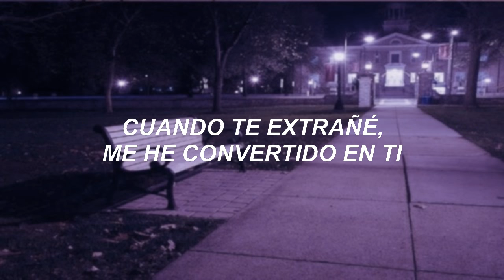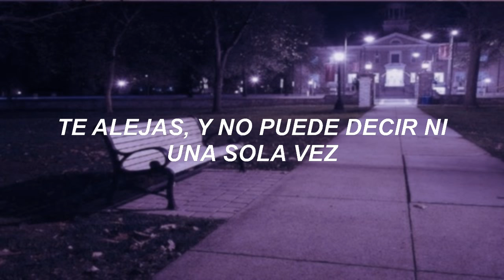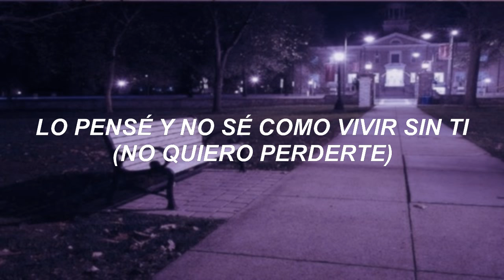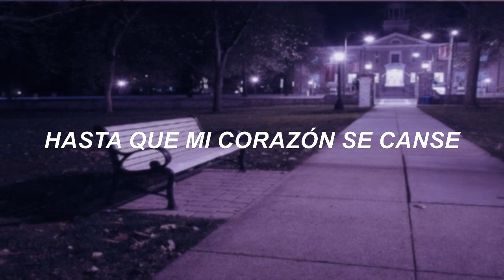Mad Clown, Kim Nayoung ; One Again [Descendants of the Sun OST | Sub Español]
¡Petición de Madelaine Rizo!